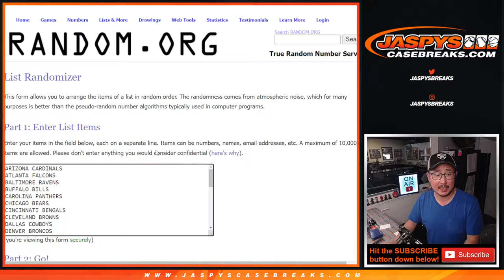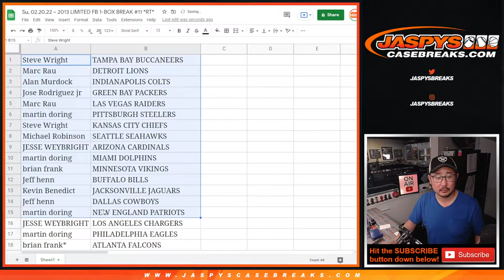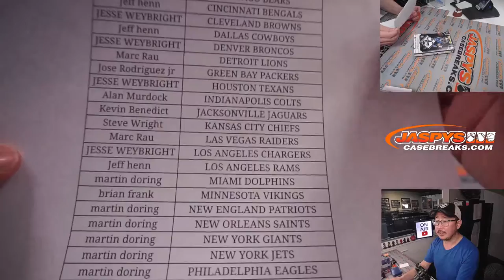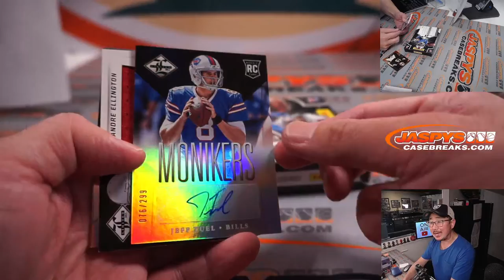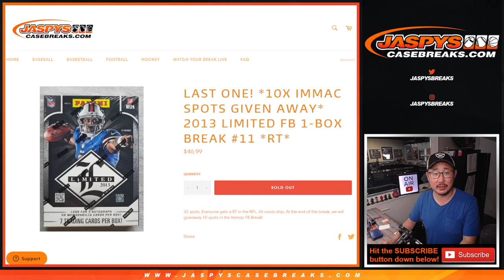Su, 02.20.22 ~ 2013 LIMITED FB 1-BOX BREAK #11 *RT*